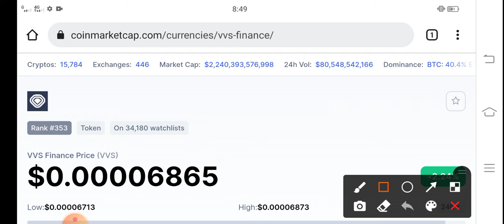VVS its Happening Now || VVS Finance Price Prediction! VVS latest News Today